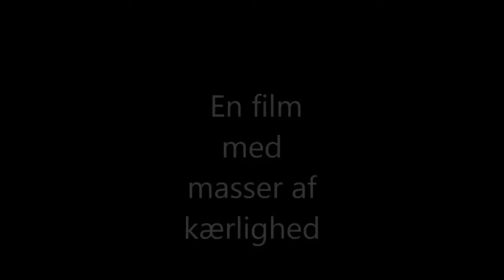Pelle Erobreren trailer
8.C Aaker skole. Lavet af: Jonas, Magnus, Mark, Mikkel og Gustav